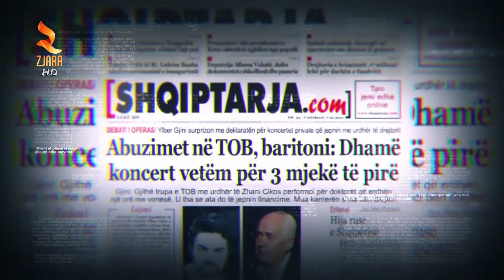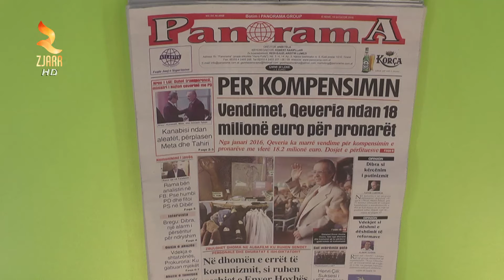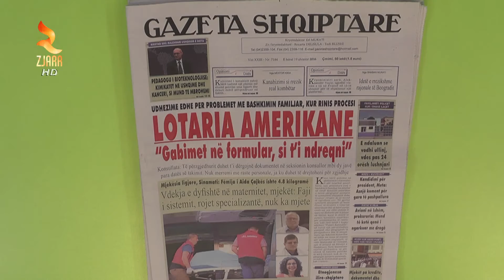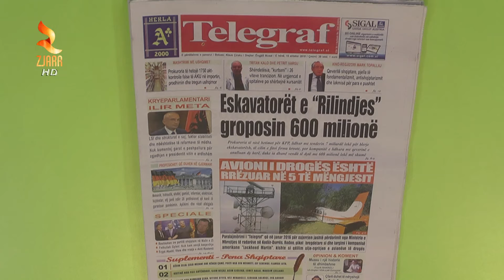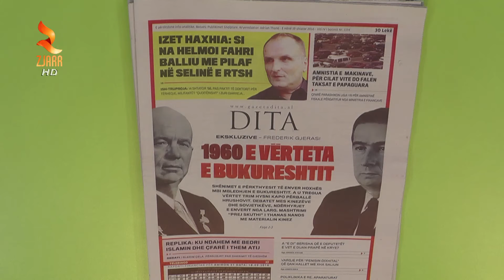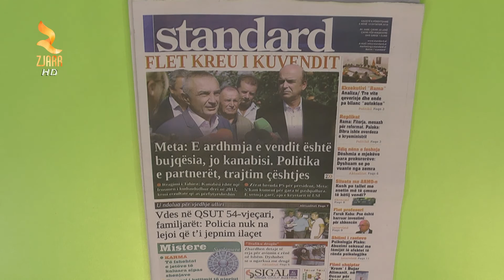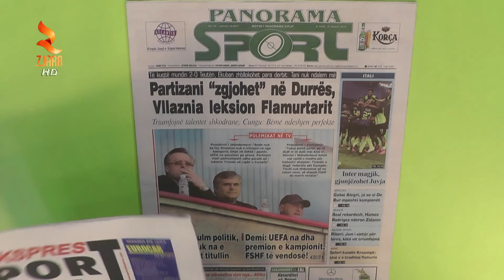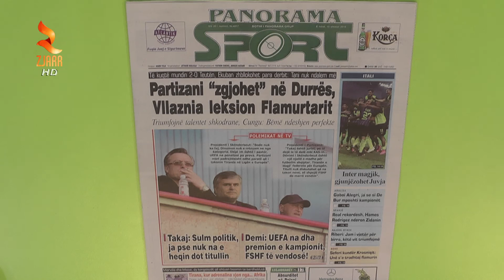Zjarr Televizion - Shtypi I Dites 19 Shtator